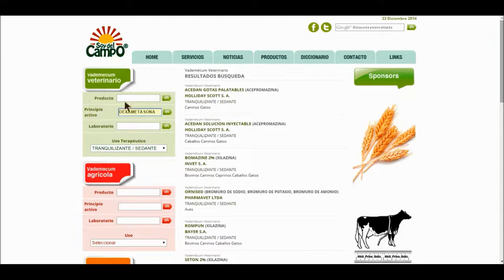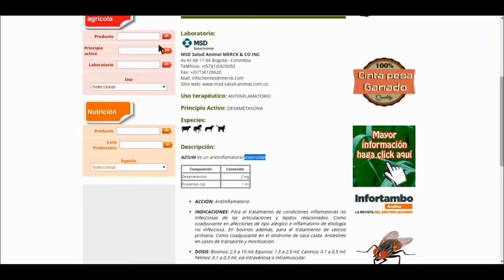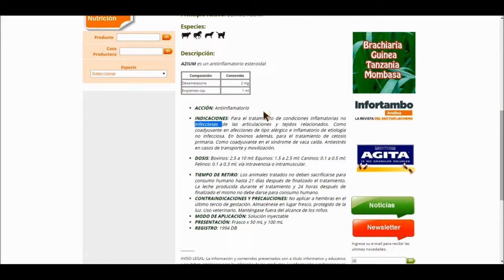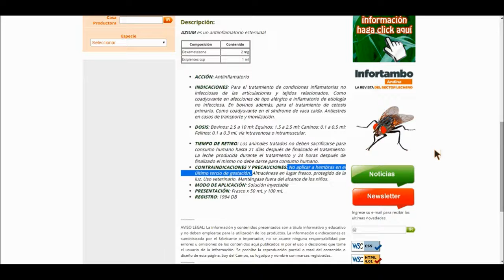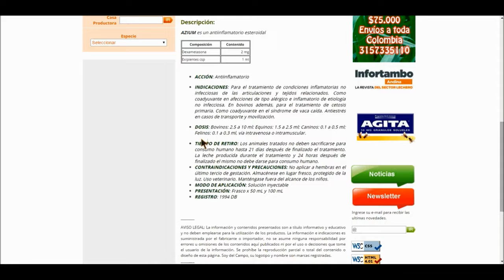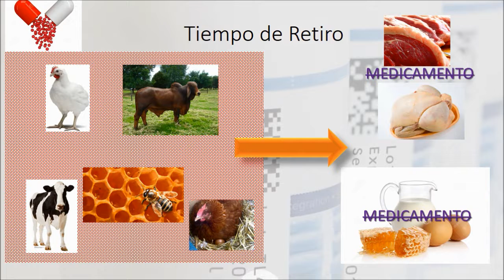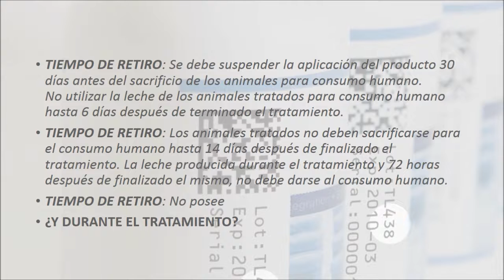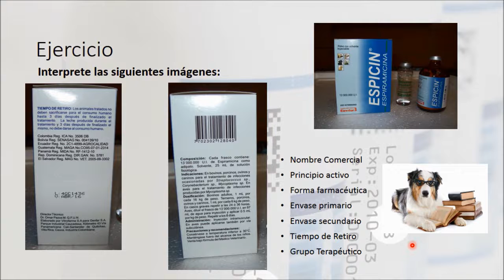TIEMPO DE RETIRO